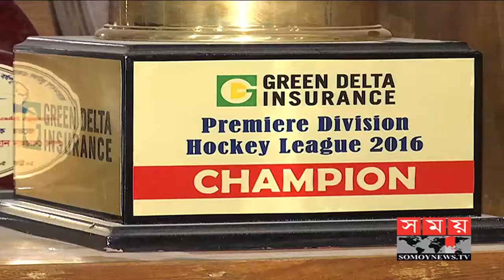Sport News | উদ্ভট উটের পিঠে চলছে দেশের হকি | Somoy TV News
দীর্ঘদিন পরে হলেও টেবিলের আলাপ থেকে আবারো মাঠে ফিরতে যাচ্ছে দেশের হকি। তবে দলবদলের পরপরই কোন সময় না দিয়ে ক্লাব কাপ ও লিগের সময়সূচি ঘোষণা করায় একটু বিপাকে ক্লাবগুলো। প্রতিবন্ধকতা থাকলেও, নিজেদের দল নিয়ে বেশ আশাবাদী হকি পাড়ার ঐতিহ্যবাহী ক্লাব মেরিনার ইয়াংস।